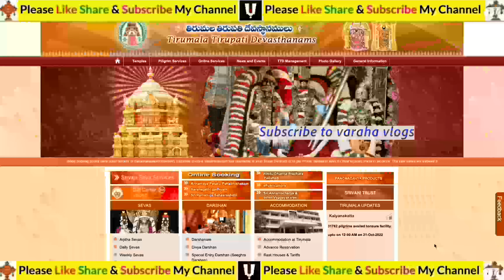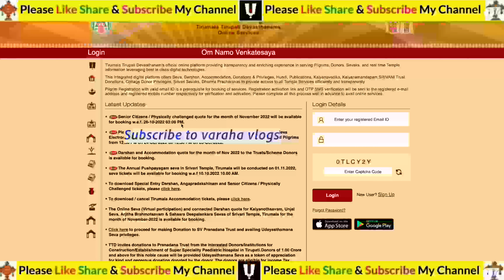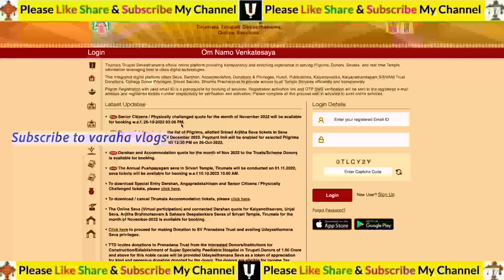Tirumala Big Breaking News | Senior Citizens Darshan | Tirumala daily updates | December darshan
Check below for More Content/Information: TTD 24/7 Toll free numbers to contact:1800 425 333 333/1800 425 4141/ 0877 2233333/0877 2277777

!!! Om Namo Venkatesaya Namah !!!